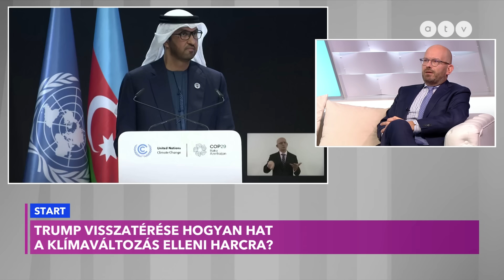Visszatért Trump, de visszatérnek-e a klímaváltozással kapcsolatos nézetei?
A klímaszkeptikus Donald Trump visszatérése vészjósló árnyékokat vet a hétfőn kezdődött klímacsúcsra. 200 ország képviselőit várják a bakui klímacsúcsra.

Az ATV Start vendége Bart István, klímapolitikai szakértő, a Klíma Stratégia 2050 Intézet vezetője.

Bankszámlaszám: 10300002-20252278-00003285